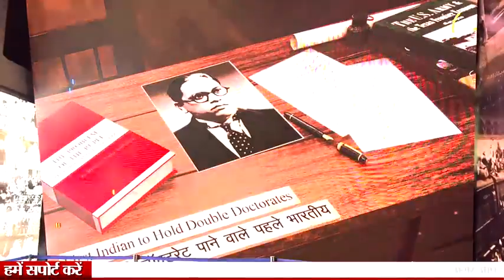🤔 देखिए डॉ अंबेडकर जी 🙏 की सबसे 125 फिट ऊंची मूर्ति हैदराबाद इतना ललम्बा जूता 💪